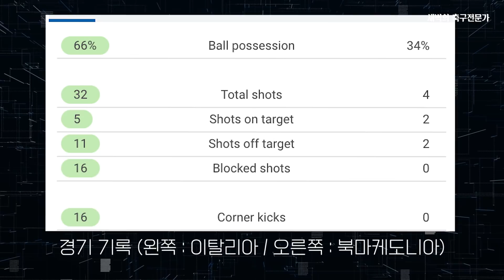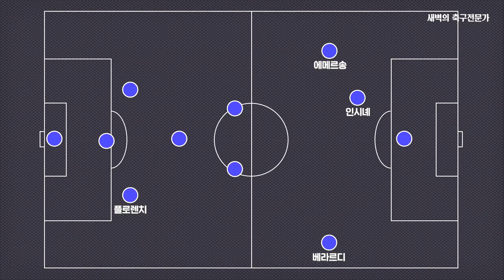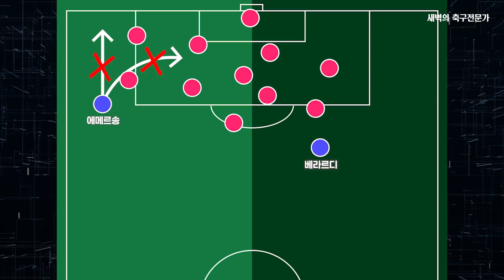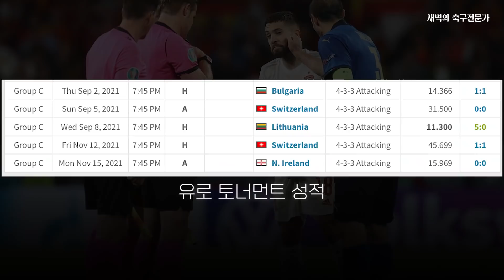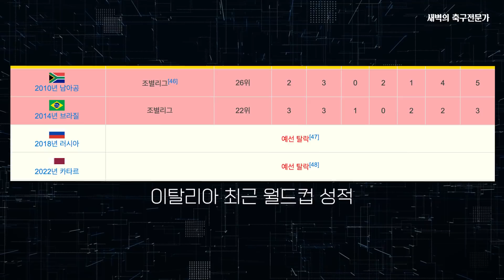[전술 분석] '유로 우승팀' 이탈리아의 충격적인 월드컵 탈락은 '예상된 패배'였다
계속 되었던 전술 문제, 안 고친 것이 문제

사진 출처 : 게티 이미지